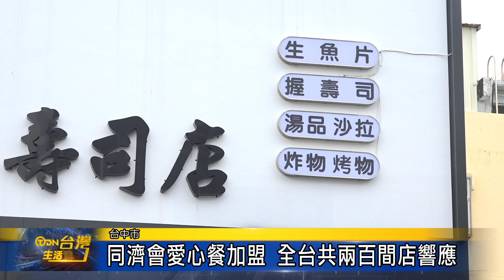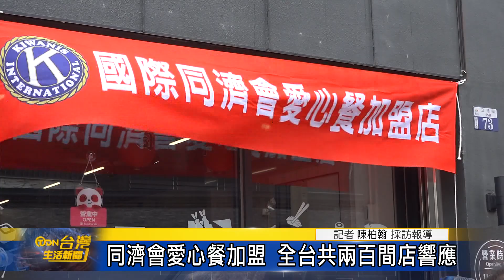同濟會愛心餐加盟 全台共兩百間店響應-台灣生活新聞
為關懷地方上的弱勢族群，國際同濟會連續多年，號召旗下分會，辦理愛心餐的加盟活動，這天台中港女同濟會也響應總會活動，不但成功促成梧棲一間壽司店加入愛心餐行列，同時也是全台第兩百家的愛心餐商店，同濟會也希望透過拋磚引玉，鼓勵更多善心人士來響應，一起做公益，讓社會更溫暖。